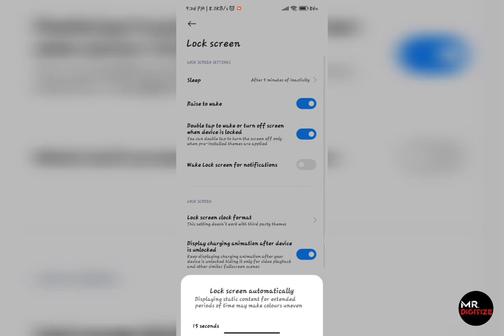How To Set A Screen Timeout | Screen Time Out Ko Kaise Set Kare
Hello Friends, Welcome You All In Our Mr. Digitize Channel,

1. Basic Smartphone Knowledge
2. Advance Level Technical Knowledge
3. All Types Of Technical Knowledge
4. All Types Of Old & New Application Knowledge

More Things Will Come Soon In This Channel